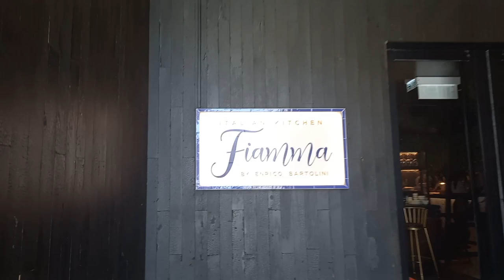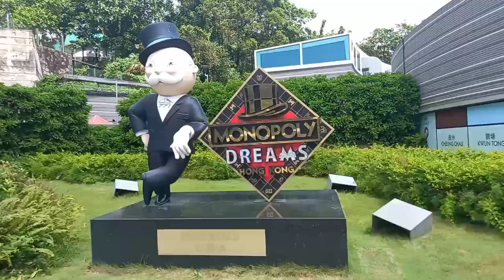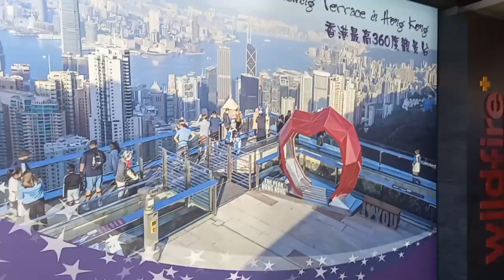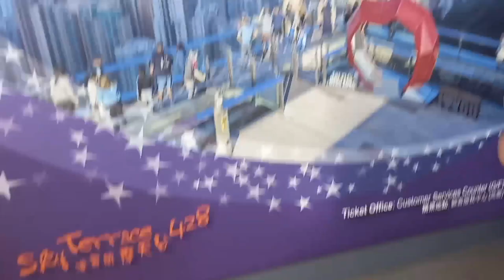Exploring The Peak | AIA Hongkong & Tamar Park